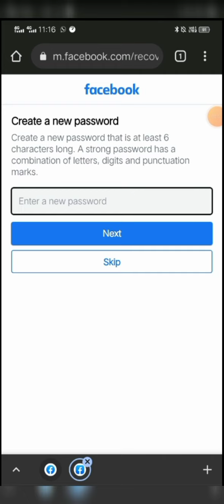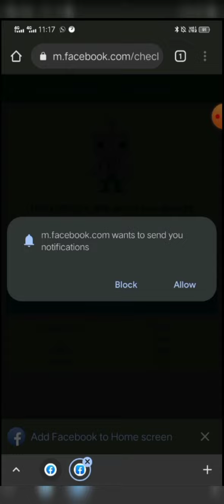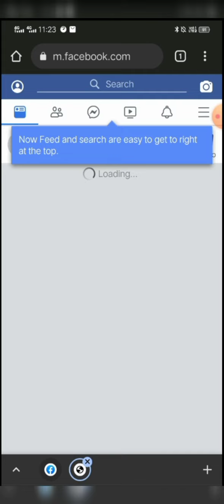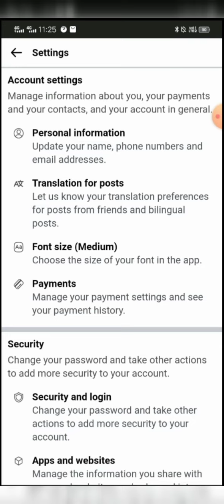HOW TO RECOVER FACEBOOK HACKED ACCOUNT JUST NOW 2022 WORKING NEW TRICK 💯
Apeal:-👇
HELLO DEAR FACEBOOK TEAM MY FACEBOOK ACCOUNT IS HACKED PLEASE RECOVERY MY FACEBOOK ACCOUNT IM REAL OVENER THIS ACCOUNT
MY OLD ACCOUNT EMAIL ADRESH:-
MY OLD MOBILE NO:-
MY OLD PASWORD:-

n This Video I Gonna Show You That " Facebook Hacked or Lost Account Recover Kaise Kare? | Whitout Number & Email OTP 2022 So If You Don't Know How To Recover Facebook Account Whitout Email And Phone Number Watch This Video To Till End , In video I step by step very easy way to guide HOW TO RECOVER FACEBOOK ACCOUNT WHEN YOU LOST YOUR FACEBOOK ACCOUNT PHONE NUMBER, EMAIL ACCOUNT, PASSWORD AND RECOGNIZE DEVICE, With live proof in just 2 minutes ,